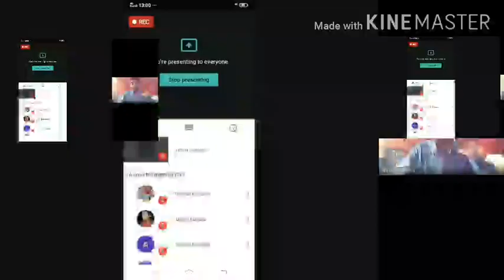A Must Watch Motivational Talk by Maj Gen Yash Mor, SM to AMAS Online Class Students